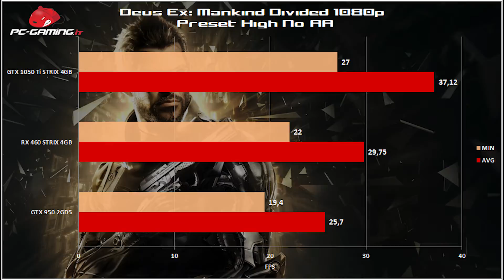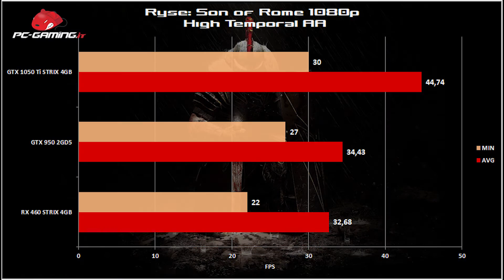ASUS GTX 1050 Ti STRIX OC 4 GB – Recensione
Piattaforma da test:
Intel i7 5820K 4.3GHz
Fatal1ty x99 Professional
HyperX Predator 4x4GB DDR4 2400MHz
SSD 850 EVO 500GB
Antec HCP-850w Platinum

Driver:
Radeon Software Crimson 16.12.2
GeForce 376.33

●▬▬▬▬▬▬▬▬▬ GUIDE AGLI ACQUISTI ▬▬▬▬▬▬▬●